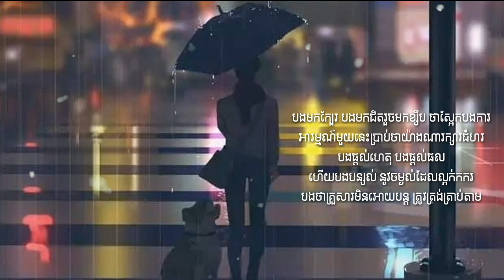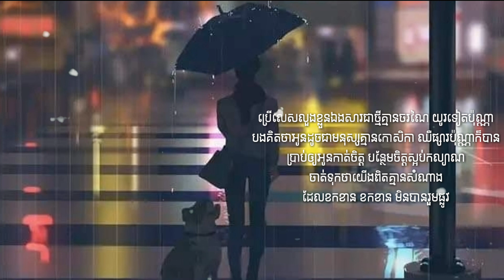ខកខាន - [Girl Version] by Eliza [Lyrics]